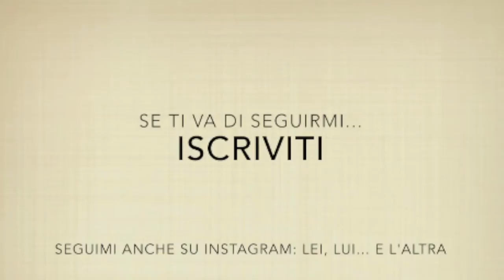Anche io...mi preparo con voi!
Ciao!!! il mio primo "mi preparo con voi"... ma quanto chiacchiero? vi giuro che il video originale durava più di 27 minuti, e questo ha comportato parecchi tagli...!

oppure mi trovate su Instagram: Lei, Lui...e L'altra